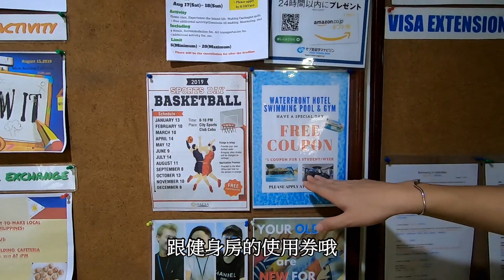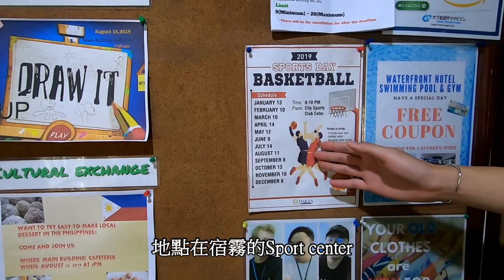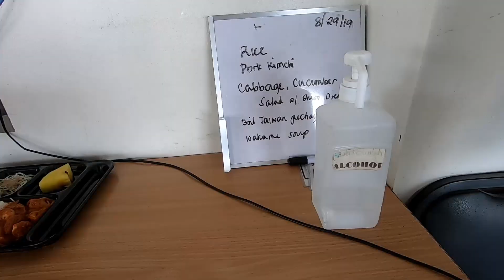【3D ACADEMY實習生介紹學校生活環境】-菲律賓宿霧學英文 - 3D語言學校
今天就來跟你們大公開一下 3D學生的生活環境與學校的活動啦～～

想知道更多菲律賓學英文資訊嗎？來看看台灣學生在菲律賓的生活趣事吧：